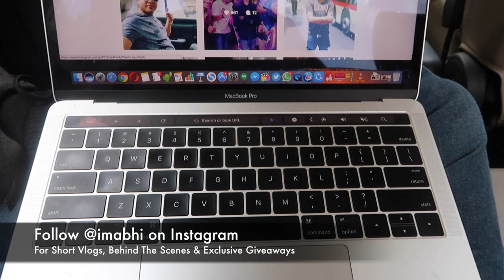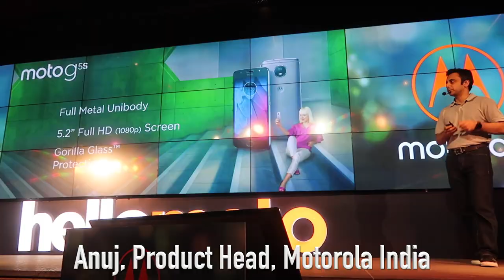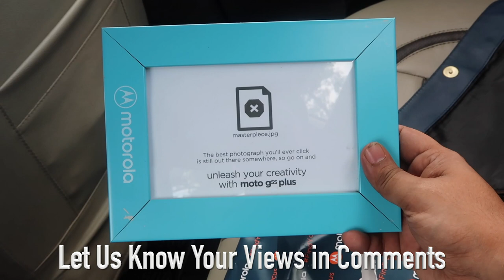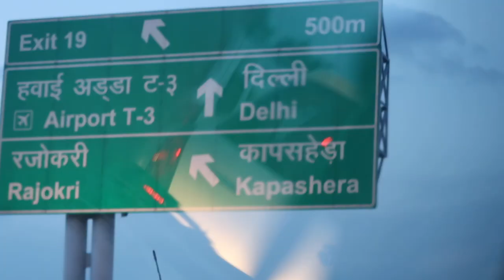#44 Vlog Traffic Ki Aafat, Moto G5S Plus, Launch Events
This vlog is about a day in my life, cyber hub, media people, youtubers, tech events, much more.

4. India Rank